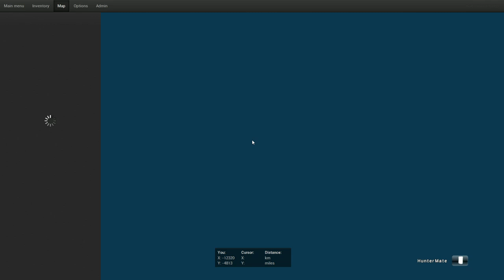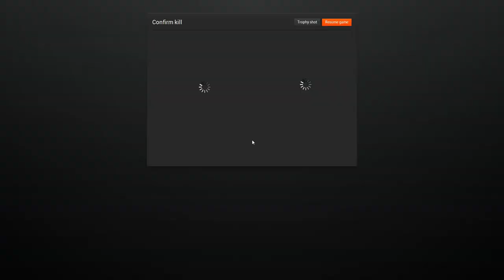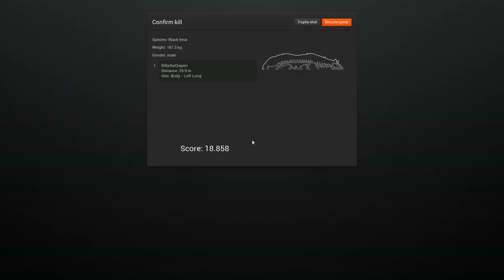theHunter - Wasting Slugs and Killing Bears (Talking about Multi player plans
theHunter - Wasting Slugs and Killing Bears

For more info about theHunter, and to try it free, check out their forums at ➜

► theHunter ▼
theHunter is a free to play PC game that recreates hunting wild animals in as realistic a manner as possible, on an open world area called Evergreen Hunting Reserves, based on the islands and surroundings of Washington State in the USA. theHunter is developed by Expansive Worlds.

Genre ➜ Simulation
Platforms ➜ PC